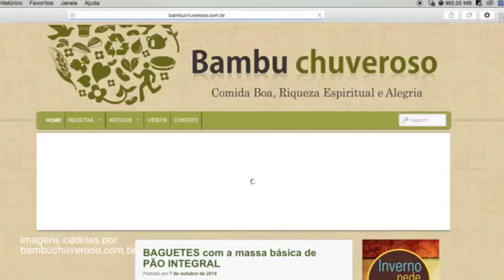012 - Bambu Chuveroso – Saúde com Esperança - Igreja Adventista